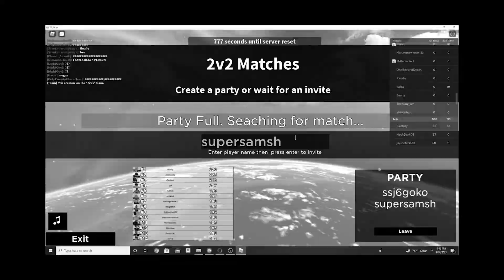These Saiyans Are THE MOST "UNSTOPPABLE" Duo In ABA! | TS Goku & Majin Vegeta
Hi guys, If your new sup.  You guys really liked my other 2v2 video. So I decide to make this anime battle arena  2v2  A Series!   LET TRY TO GET 10 LIKES YESSIR. Goku And Majin Vegeta In ABA Go Crazy.

I improve my content every day and one day god bless I would reach my dream on youtube.
More ABA 2v2's, ABA Duos, ABARankClimbs